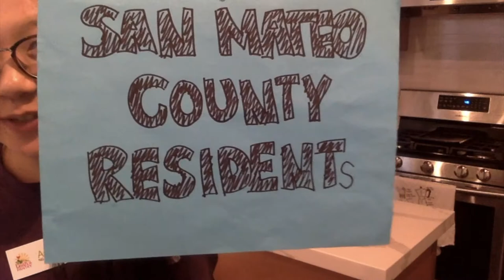Stay Healthy and Waste Less (Virtual Class #3): Decoding Expiration Dates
Happy Earth Day! Join Anna in her kitchen (virtually!) and learn what you can do with foods past its expiration date.

If you are a resident of San Mateo County, please fill out our online form to receive $6 worth of VeggieRX Vouchers

**Watch another class with our friend Lizette from Fresh Approach to learn how to use up extra veggies and make a frittata

(scroll down to the bottom)

Questions?